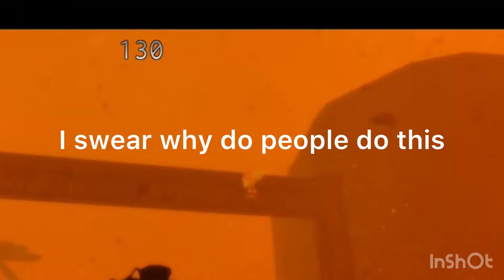Why do people do this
This man got karma to like last video lol